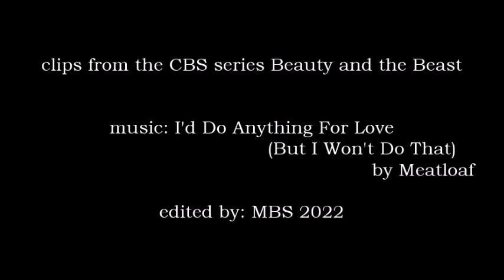I'd Do Anything For Love (But I Won't Do That) by Meatloaf - Beauty and the Beast TV series fanvideo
Vincent's thoughts about the power of his love.
I apologise in advance for the imperfect music editing, but it was needed and I did the best I could...

Note: The question of what's "that" in the title, as the artist himself said, is basically all the great moments the couple shared - he'll never forget them. Hopefully, the video will make better sense at places with this explanation. :)

Finally, R.I.P. to a great rocker...